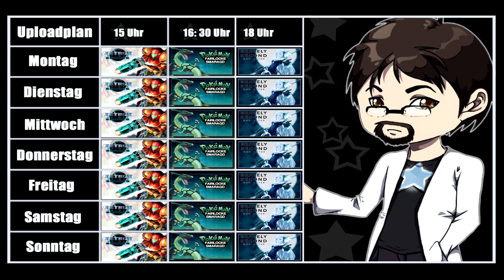Uploadplan Infovideo (14.08.17)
vorläufiger Uploadplan ab dem 14.08.17

--- NEU: Soullink ist vorbei, dafür beginnt nun die Pokemon Smaragd Fairlocke an ihrer Stelle! ---